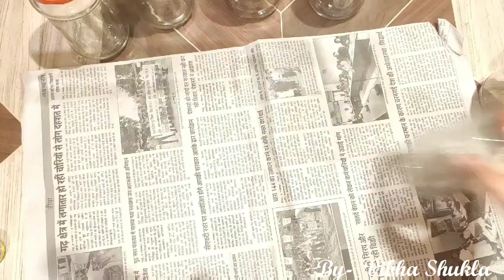6Easy And Beautiful Glass Jar Painting Ideas| Best Recycling Ideas To Use Empty Jam or Pickle Bottle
6 Easy And Beautiful Glass Jar Painting Ideas| Best Recycling Ideas To Use Empty Jam or Pickle Bottle

Hey guys

    I hope you like this painting ideas, it is very easy and simple, you can use any waste glass Jar and after painting it's turned out so beautifully, please SUBSCRIBE my CHANNEL for more DIY videos.

It is the best idea to organise your kitchen beautifully. Your kitchen will look amazing after you make these. Best of luck. Bye.

jam bottle decoration jam bottle craft jambottlerecycling jam bottle painting jar painting

Instagram.com/vibha_shukla711

        Regards
    Vibha Shukla